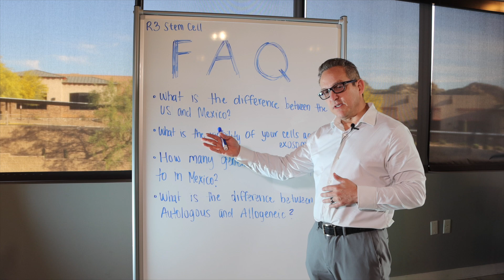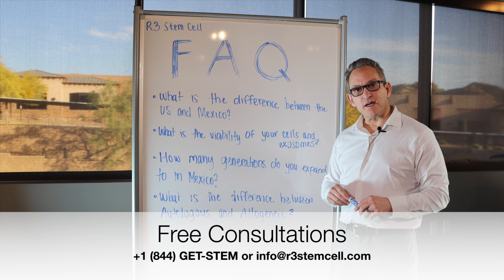What's the Difference Between USA and Mexico Stem Cells?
A common question R3 hears is "What's the difference between USA and Mexico for the stem cells?" There is one big difference that R3 CEO David Greene explains and some small ones as well.

No centers in Mexico offer the combination of effectiveness, safety and affordability like R3 Stem Cell! Clinic locations include Tijuana, Cancun and Puerto Vallarta.

Call (844) GET-STEM to set up your free consultation today!